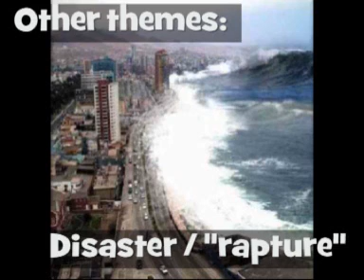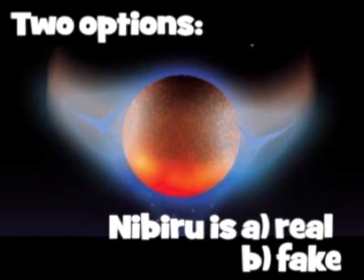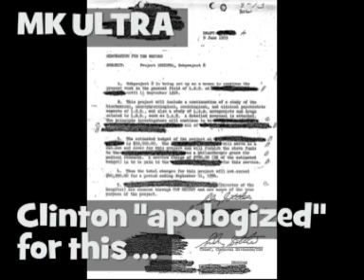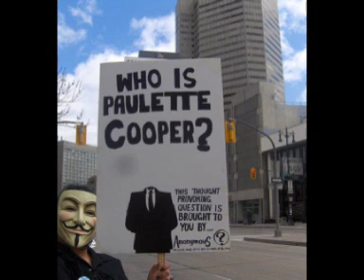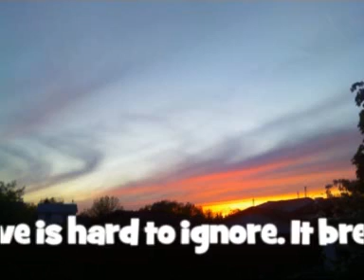NWO Connections: Project Bluebeam and Scientology?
PLEASE FEEL FREE TO DOWNLOAD THIS AND POST TO YOUR OWN CHANNEL WITH THIS MESSAGE

The purpose of this video is to alert the public to a potential situation that could arise in the near future. It is important to consider that this is an unsubstantiated theory. I think people should open their minds, but it is also crucial to be sceptical.

The main message that you should take from anything is that you should question everything. Question reality. Question your government. Question your thoughts. Questioning is essential for the development of informed critical opinions. This is necessary for freedom and democracy.

Therefore, despite the conspiratorial nature of the current topics of discussion, it is absolutely necessary to ask what if this occurred.

Project bluebeam, or the bluebeam project, is the staging of a so-called unifying event that would mislead the people of earth into accepting the NWO. It is a complex theory, supposedly developed by NASA, and requiring a multi-stage process of implemention with four steps.

The first step would be to disrupt the archaeological history currently accepted by our cultures.
In the second stage of project bluebeam, our vast network of satellites and communications technologies will be utilized to create a holographic space show.

They will project our so called messiahs in order to manipulate people into believing that religious, spiritual, and even atheistic beliefs are erroneous.

Unfortunately, interpreting step two of project bluebeam is difficult. Although religious symbolism could be utilized to mislead the people of earth, there are other important themes that could be used instead.

Other events that require some level of skepticism include global warming, which could be induced by haarp, or also by the increasing solar radiation of our sun.

There is also the astonishing possibility that our government leaders could induce a cataclysmic event that would be world altering. This could also be seen as a rapture or prophetic event by many people on earth.

There is one such conspiracy theory running wild on the internet right now. The idea that our solar system has a second sun is an intriguing possibility. It would certainly explain the strange government actions since the early 1980s.

However, it is also absolutely essential that people remain critical. This Nibiru or Planet X theory could potentially be true, however, it could also be a staged event.

Two thousand and twelve is very prevalent in our media. It seems very convenient.

Be vigilant.

HAD TO CUT MSG ME FOR FULL TRANSCRIPT!

Currently, the best way to expose the NW O is to point out the extensive chemtrail activity. Mention haarp, and talk to your friends and families about star wars missile defense, geo engineering and weather modification. furthermore, the undemocratic integration agendas such as the Lisbon treaty in Europe, or the Security and prosperity partnership, are good places to directly expose the new world order agenda.

fight the agenda before resorting to the so called conspiracies. Although the conspiracies are indeed real, people are programmed to believe otherwise. Skepticism is necessary, but after research, it must be concluded that some skepticism can quickly become denial.

Above all, we simply ask you to question. question everything. Demand answers. The tyranny runs deep, but truth will expose it.